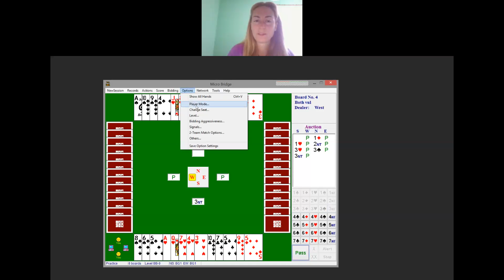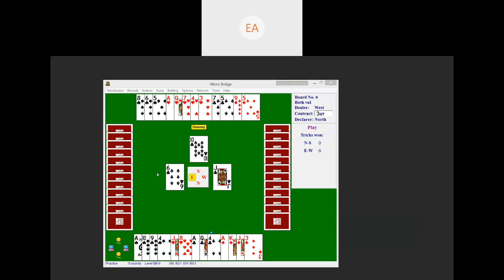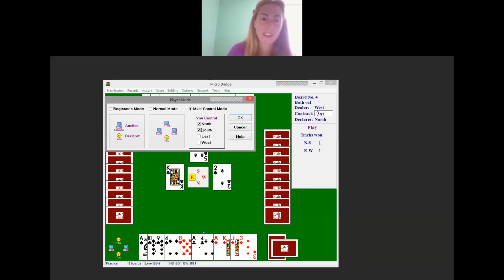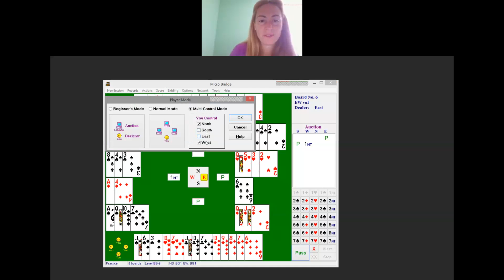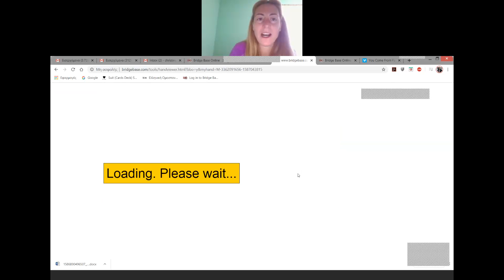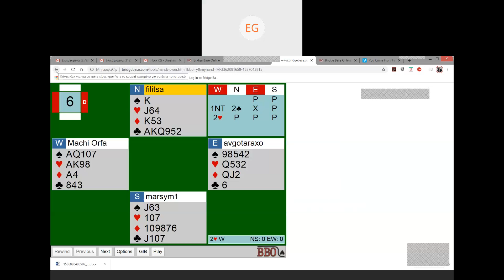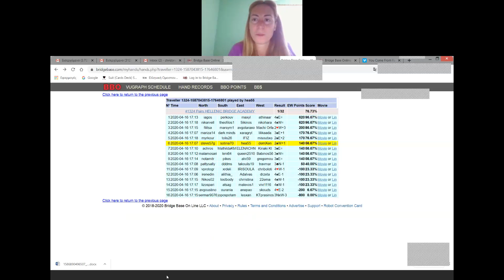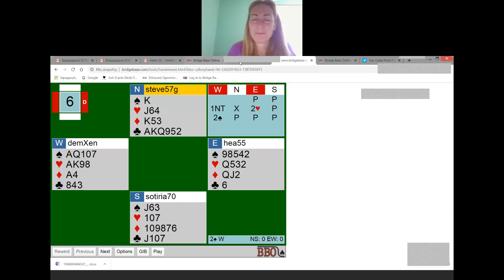Μένουμεσπίτι bridge webinars: Παρασκευή 17/4/2020-Πρωινός καφές με σεμινάριο εκτέλεσης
Hellenic Bridge Academy

Webex Room